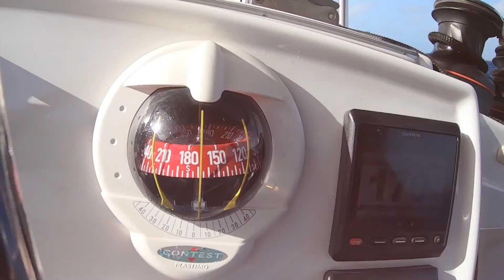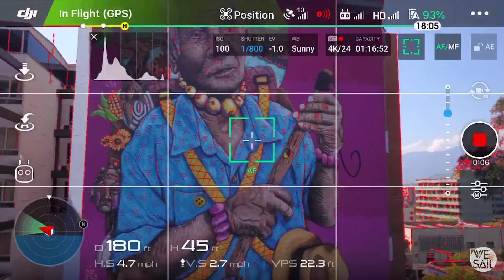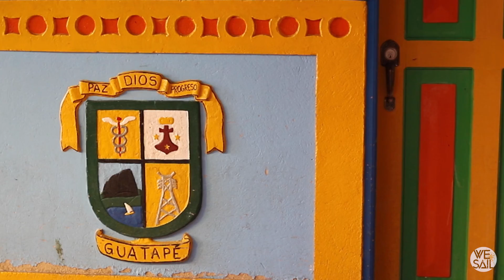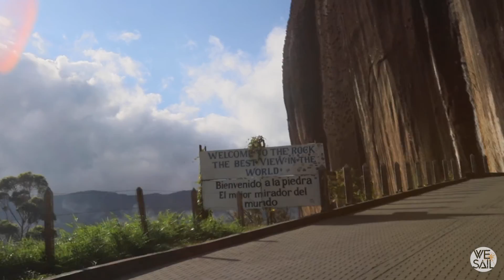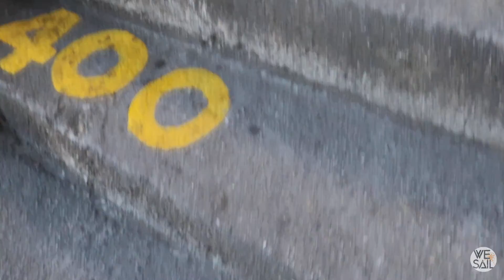WE Explore Medellin, Colombia | Episode 50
WE|Sail takes a week off from sailing and travels inland to Medellin, Colombia.

Our adventures bring us inland as we leave the boats in the hands of the marina for 6 days. We arrive in the mountains of Medellin, already a few degrees cooler than the coastal city of Cartagena. We can see why the call it “The City of Eternal Springs”.

For 3 days we take in the history, culture and awe of a city that packs a punch twice its size. We cruise up to the hillside barriors where homes built of brick are packed on top of each other all the way up to the ridges. A visit to Communa 13, a revamp neighborhood that was once the most dangerous city in the world. Visit museums and travel on every public works system available.

The next 3 days were spent an hour outside the city in the countryside and heart of Antiquia to the small but bright colonial town of Guatape. We climb up a giant rock and take in one of the best views in the world.